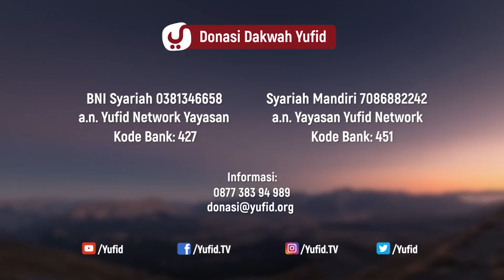Ceramah Agama: Ngalap Berkah yang Syirik - Ustadz Lalu Ahmad Yani, Lc.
Ceramah Agama: NgalapBerkah yang Syirik - Ustadz Lalu Ahmad Yani, Lc.

Video ceramah agama Islam kali ini Ustadz Lalu Ahmad Yani Hafidzhahullah menjelaskan tentang ngalap berkah yang syirik. Yuk simak penjelasan selengkapnya dalam video berikut.